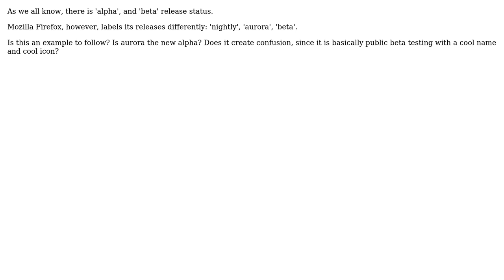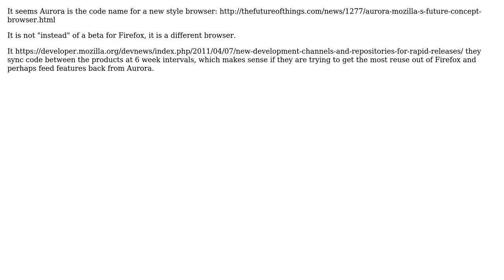Software Engineering: Is 'Aurora' a good release paradigm?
With thanks & praise to God, and with thanks to the many people who have made this project possible! You are responsible for your own actions.